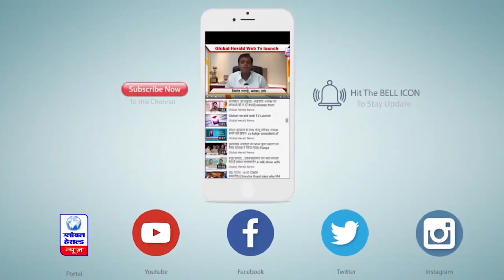MP : 9000 सैलरी वाले मैनेजर के घर 10 लाख कैश मिले || Global Herald News